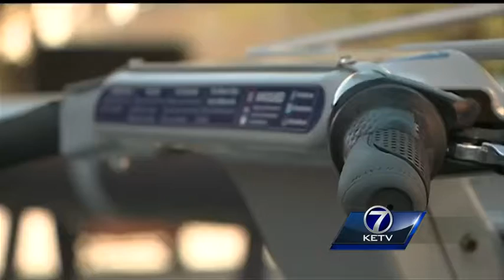B-Cycle program brings safety to Omaha, Council Bluffs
Tuesday was a beautiful day to enjoy the outdoors and ride a bicycle.